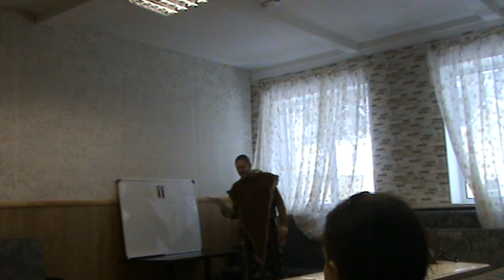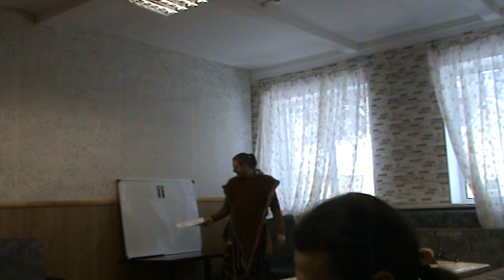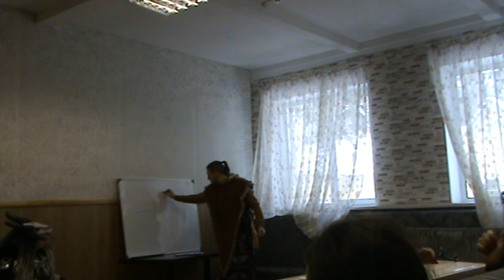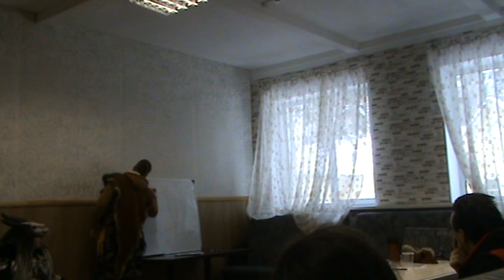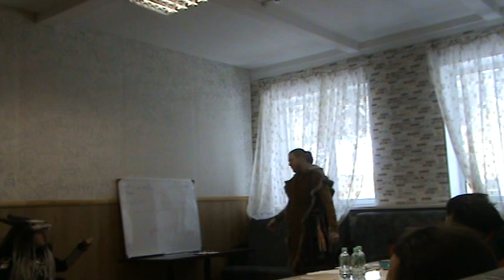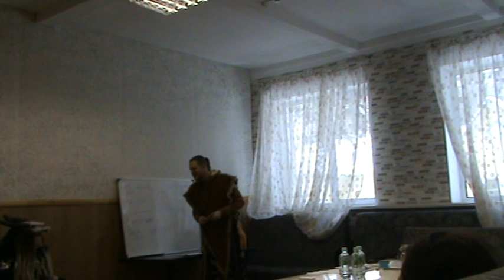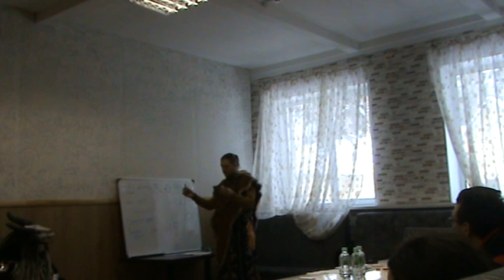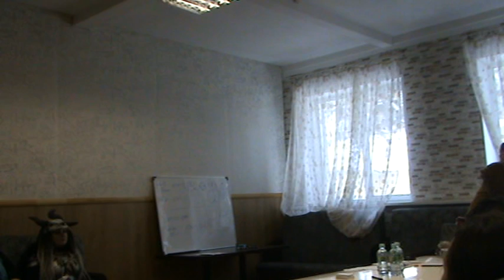Внестудийная запись игр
Сергей Волков (Зубастый)
Как работать со звуком и зачем это всё